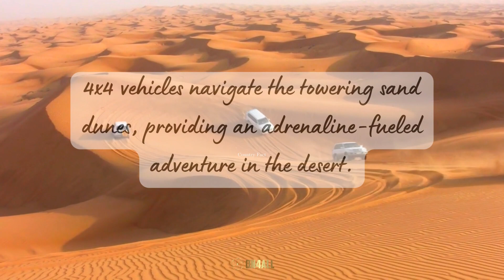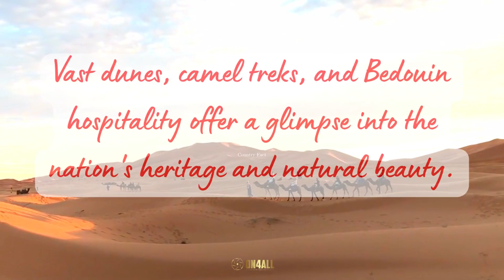Unveiling the Hidden Gems of the UAE: Exploring its Rich Culture and Landscape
"Discover the Wonders of the UAE: A Journey Through a Land of Opulence"
UAE: Where Tradition Meets Modernity - A Visual Odyssey | The Ultimate Guide to the UAE: From Dubai's Skyscrapers to Abu Dhabi's Grandeur | Unlocking the Magic of the UAE: Experience the Beauty, Luxury, and Adventure | Exploring the UAE's Architectural Marvels: From Burj Khalifa to Sheikh Zayed Mosque | Unforgettable Adventures in the UAE: Desert Safaris, Skydiving, and More | The UAE's Paradise Found: Pristine Beaches, Luxury Resorts, and Exquisite Cuisine | UAE: A Cultural Kaleidoscope - Traditions, Festivals, and Heritage | Captivating UAE: Stunning Landscapes, Vibrant Souks, and Thriving Cities.

Welcome to a magical place where innovation meets tradition and magnificent architecture melds with ancient history. Join us as we travel around the United Arab Emirates (UAE), a nation renowned for its splendor, variety, and outstanding accomplishments, on a riveting adventure.

In this video, we'll share amazing facts about the United Arab Emirates, a country that emerged from the Arabian Desert's golden sands to become a major economic force. Discover the breathtaking cityscapes of Dubai, the location of the famed Burj Khalifa, the highest structure in the world, and be amazed by the architectural marvels that line the city's skyline.

Discover the cultural treasures of Abu Dhabi, where the majestic Sheikh Zayed Grand Mosque stands as a symbol of grandeur and spiritual beauty. Abu Dhabi is the capital of the United Arab Emirates. As we explore the traditional Bedouin way of life and the enthralling tales of pearl diving and commerce, we may learn more about the country's rich history and traditions.

But the UAE is more than its urban centres and natural scenery. We'll dive into its economic strength and entrepreneurial drive, looking at how the nation has developed into a major centre for innovation, trade, and finance on the planet. Learn about forward-thinking projects that promote sustainability, technology, and cultural interaction, such as Dubai Expo 2020.

The UAE provides an exceptional experience for every traveler, from the heart-pounding desert safaris to the vibrant arts and gourmet scene. Join us as we explore the hidden jewels, lively souks, and festivals that contribute to this nation's multiculturalism.
Get ready to be astounded by the UAE's seamless fusion of history and contemporary, where venerable customs coexist with cutting-edge innovations. This film will provide you an enthralling insight into the UAE's astonishing treasures, whether you're a history enthusiast, an adventure seeker, or just an inquisitive explorer.

Join us as we explore the fascinating history of the UAE and learn the details that make this nation so exceptional. Don't miss this unique tour of the United Arab Emirates, where timeless traditions coexist with unfathomable future potential.